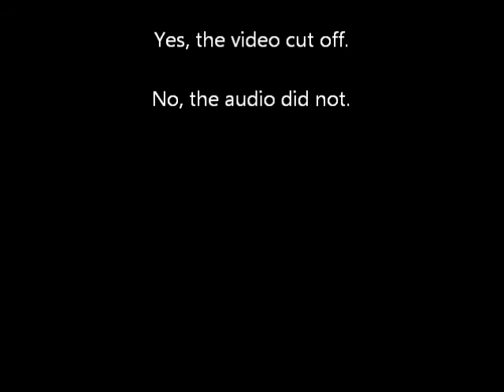Mapolia @ Connie's Ric Rac: Nick's 30th Birthday Bash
...and a bash it was.

0:00 Intro
0:50 The It (Pistolia)
4:11 101 (Pistolia)
8:39 Sisyphean (Pistolia)
15:29 Brother (Pistolia)
25:20 Eyesore (Maple Streets)
29:13 Attic (Maple Streets)
33:57 Stinkfist (Tool)
38:57 Resolution (Pistolia)
46:13 Gamble (Maple Streets)

Nicholas Piston - Lead Guitar / Vocals / Thrown Back / Birthdayness
Michael D'Agostino - Guitar / Vocals / Random Really Annoying Crap
Meesh - Bass / Blind Hunchback
Matt Pagan - Drums / Sweet Beats